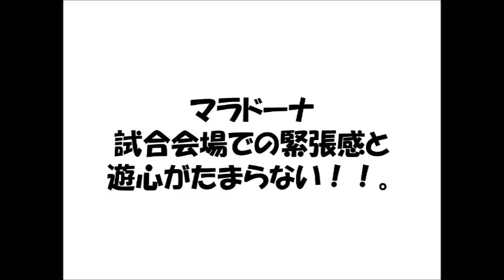❝ サッカーは楽しい❝ ブラジル・マラドーナリフティング神技！！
サッカーリフティング、ブラジル人の選手・アルゼンチン（マラドーナ）のリフティング。遊び心一杯の神技を御覧ください。